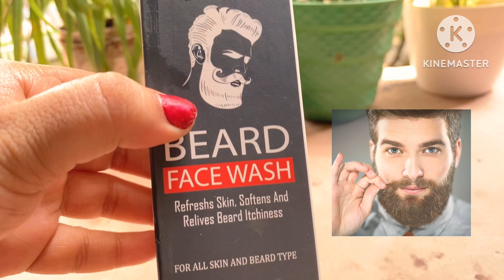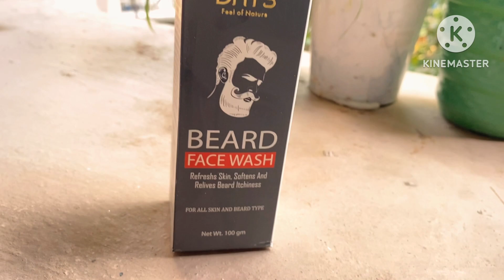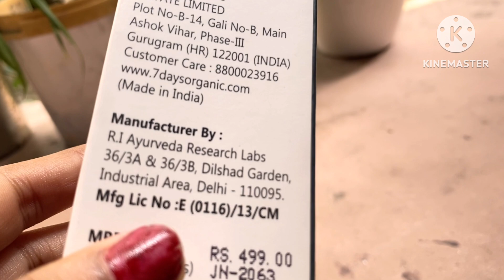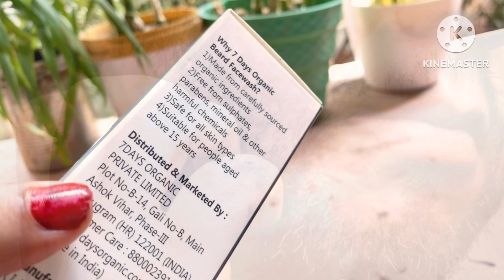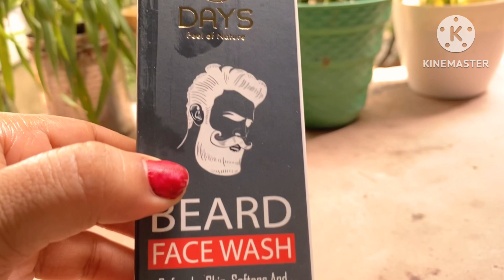Ultimate Beard Face Wash Guide | The Best Beard Face Washes for a Healthy and Soft Beard